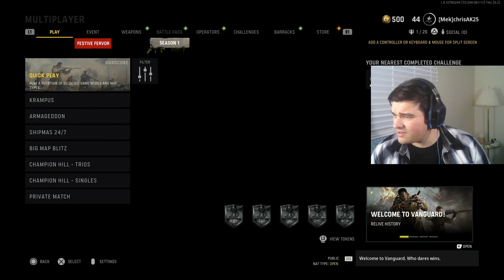They Made Me Drop (Call of Duty Vanguard)